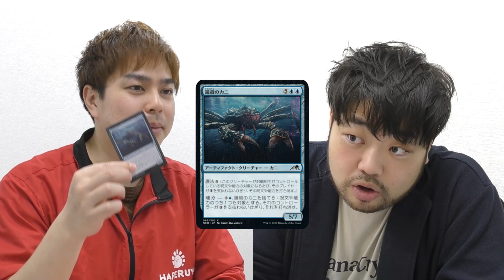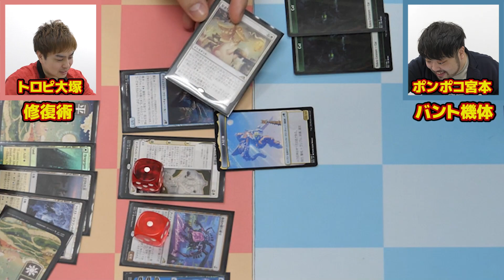【MTG】一発逆転!!スタンダードの魂力補充！バントメカ巨神VS目覚ましい修復術